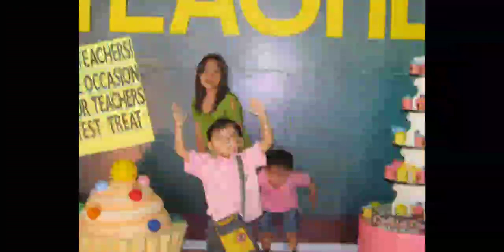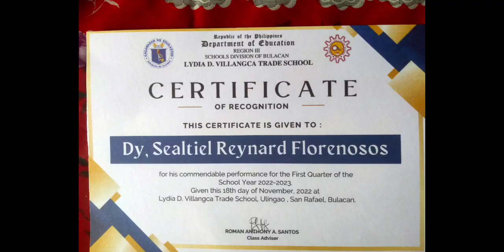M ELDEST SON RECOGNIZE TOP IN THE CLASS